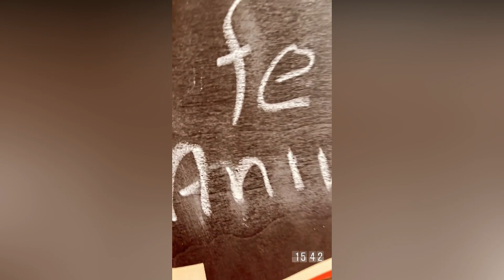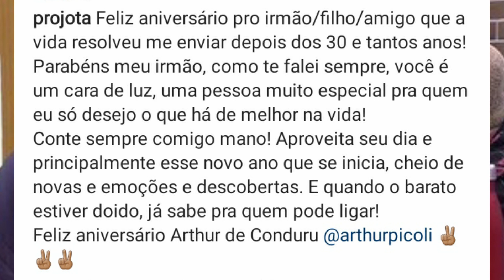ARTHUR recebe MENSAGEM de ANIVERSÁRIO de PROJOTA e POCAH entre outros amigos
Aqui no canal tem vídeo todos os dias trazendo as principais notícias e novidades sobre os famosos.